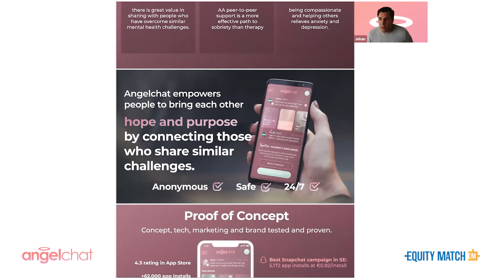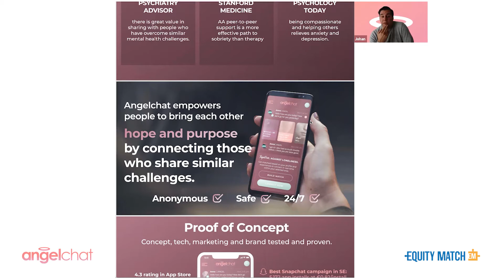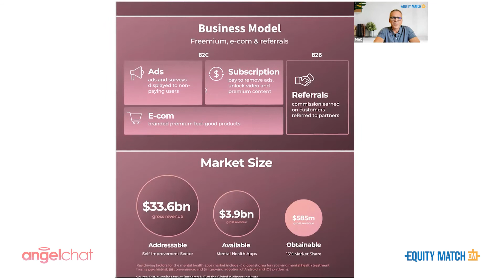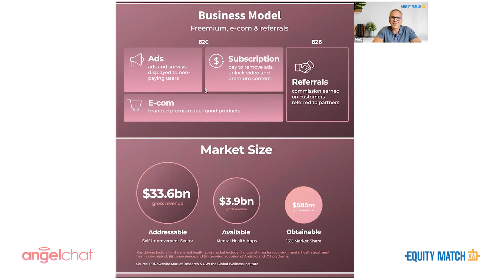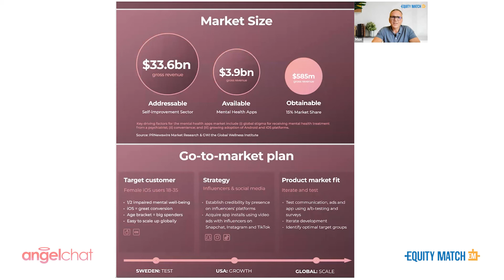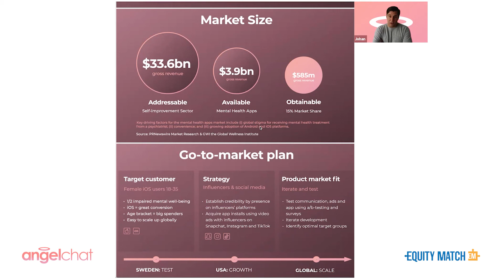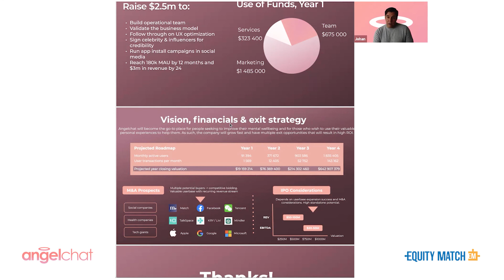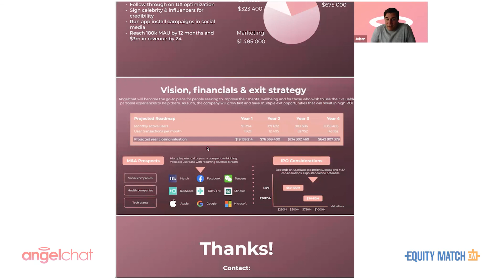BizTalk with Massimiliano Sulpizi | Featuring Angelchat | Episode 37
‘BizTalk with Massimiliano Sulpizi’ is an innovative arena to pitch your venture idea. It was designed and is conducted by EquityMatch.co for its community who are seeking the opportunity for fundraising for startups. This initiative was launched to provide an opportunity to all the founders in search of seed investment for their startups and share details about their venture with the founder of EquityMatch.co via a video conference.

Angelchat is created as the result of its founders' real experiences in understanding the true worth of overcoming hardships by sharing personal experiences with others who have experienced the same. Angelchat is an Instant Messaging App, which connects those who seek, with those who give support, using a unique matching algorithm that connects people who suffer from emotional challenges with others who have coped with the same issues. Angelchat is designed to provide an anonymous and secure support/guidance system as well as an opportunity for personal development.  As Johan Bergenudd, one of Angelchat’s founders elaborate, his and his team’s vision is to promote the idea that true identification works, and that the best emotional support is provided by someone who truly understands the struggle of another. This is often somebody outside the person’s family or circle of friends. Therefore encouraging people to chat anonymously with strangers, who truly understand them, will ultimately combat the worldwide mental health epidemic, in that the experiences of millions can be shared within the app.

EquityMatch.co is founded by Massimiliano Sulpizi, an avid entrepreneur, venture capitalist, merchant banker, and executive. He is the Founder and Managing Partner of HSMI-Corporate Advisory, where he has advised clients in the infrastructure, fashion, real estate, and tech, totaling transactions for over €100M, and fundraising over €50M. He currently serves as an advisor and a board member to numerous EU/HK healthcare and technology startups and growth-stage companies.

EquityMatch.co helps founders to find their ideal match for startup funding. It is a platform that encourages startup investing. It also provides an opportunity to search for the right investor by creating a profile with their information and by broadcasting their innovative thoughts via video streaming. It is designed to serve entrepreneurs seeking seed-stage funding through to the pre-IPO stage, without the hassle of recreating a company profile at every stage of the funding process.